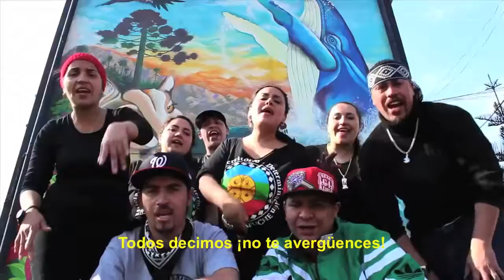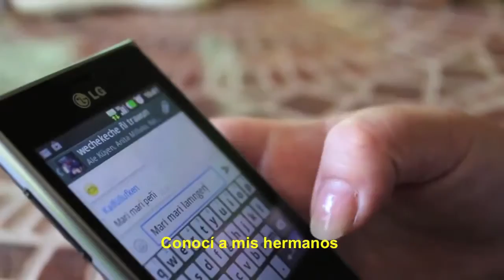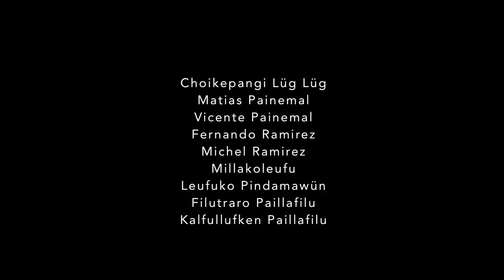Wechekeche ñi Trawün - Mapudungufinge (SUBTITULADA EN MAPUDUNGÚN)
* Mapuzüngufinge *

* Kuse *
Ta ñi küme kewüṅ,
mapuche kewüṅ aṅay,
elelfiel nga ñi pu choy'.

* Kom *
Mapuzüngufinge,
ta in nütram allkütunge,
kom pikeyin: yewekilnge!
trepepe ta mi piwke!

* Kallfüllüfken *
Kuyfi mew ta in kewüṅ pewütuy ta in mapu mew,
pu kuyfike che em allkütumekefuy engün
itro fill mongen, üñüm ñi ülkantuael, kullin ñi zünguael.
Femngechi pelontukefuy engün
mülerkefuy kiñe fütra züngun, kay kiñe fütra kimün,
fey azümürkefuy engün chumngelu mapuzüngun pingelu,
chem mew am mapuche pingeyin.

* Millako *
Inche küpa mapuche ülkantuael ñi püñeñ mew,
ta ñi pu trem che turpu mapuche ülkantulaenew.
Femngechi ta ñi koñi llükallükalaay,
kim chengerkeay, kim mapuchengeay,
tuwün kimnieay, ñi chezki kimuwalu,
fey mew ta ta ñi koñi ta ñi rüpü trekaalu.
Trepen, mapuche zomongen,
choyün trepeam, choyün trepeam
mapuzünguken.

* Filutraru *
Ta mi chaw ta mi ñuke mew ramtufinge aṅay,
fey 'tra rume kimi engün, küme kimeltuay.
Ta in mapuche züngun nga inchin piwkentükuayin,
kom pu kimke che mew kom rume allkütuayin.
Pu chaw pu ñuke, rume kimeltumün ta in kewüṅ mapuche,
yewelkimün aṅay, nieymün fütrake kim che,
pichike wecheke che küme azümngeay,
llowzünguay ñi piwke.

* Kurin *
Inche kimlafun ta ñi mapuzünguael,
welu trepelün ta ñi kimün ka rakizuam.
Inche kimuwün kom ta ñi pu lamngen,
fewla fillke aṅtü mew inche zoy kimael.

* Kallfüray *
Inche ta ñi tayül mew mapuche zünguken,
fentren ṅewen mew inche ta kultrungken,
müna wangüŀen kuyfike che ñi kelluael
traftrafmekey ñi piwke rume ṅewentungeael.
Llitu püruan, allkütuan mapu mew,
ti pu kura züngukey, nütramkaenew,
ti kürüf ñi kuyfi ülkantun trepeenew,
rume ṅewentulen ta ñi kimün mew.

* Waykil *
Ta in mollfün küpali kuyfi ṅewen, kuyfi rakizuam,
inchin ta zünguafuyin fey mew ta yewenuael,
inchin züngukeyin itro fill mapu mongen mew,
fey mew ta fey mew rume yamyekeenew.
Sakingele ta in kewüṅ, sakingele in mapuchengen,
ta in tükulpayeel inchin ta in weychafe em,
pu püllü kuñütuwmalkeyin wezake züngu mew,
ŀawen mew ŀawentulen, küme ŀawen eluenew.

* Aleküyeṅ *
Mañumkülekeyin tüfachi kimün mew,
mapuzüngun elungeyin ta in püllü ṅewentuael,
mapuzüngun mew akutukey ta piwke,
felelay español wesa wingka zünguael.
Aflaay, kom ingkawayin ta in kewüṅ,
trekaltuayin, zünguayin pichike che mew,
femngechi azümtuayin kuyfike che ñi züngun,
azümtuayin kuseke papay füchake chachay ñi kimün.

* Kaweskar G. *
{Kaweskarzüngun}
afselái lájep, afélai qólok.
afksésta kawésqar [cepaqas kelok]
[jesa] aes kawésqar-jeqe afsenak
[jesa] k'oanak [jeta] kualok-jénak

* Kollella *
Zünguleyin ta in kewüṅ mongeleay, aflaay kay,
nütramkaleayin mapu ñi ṅewen mew,
kom rume kümelkaleayin, mañumkülekeyin
ta in kuyfike che em mew, kimün ka ṅewen mew.
Ta in ñuke ñi züngu kimuwayin, ingkawayin,
fewla rume ayüwküley ta ñi piwke,
ta in weychanngealu ta tüfa,
küme züngu ta in wüño azümtuael.

* Filutraru *
Ngeykuftukey ta in piwke, traftraftukey,
ṅewentukey, züngumekey, ngillatukey,
fey mew ngünemapun allkütukey
ta in mañumngeael ta in küme allkütuael,
ta in azümtuael, inchin ta in kimün piwkentükuael.
Kiñe fütra lemuntu inchin, fentreleyin,
wenutuayin ta in kewüṅ, ta in mollfün, kom kiñewküleayin.
Chumngechi üñüm ñi ülkantun inchin ka fey ülkantuayin,
chumngechi fütra koyam inchin wüño choyütuayin.
Mawiza, wangüŀen, kürüf, kütral züngukey,
kay llüfken, ŀewfü, ŀafken, ti lemu nütramküley.
Mapuche züngun mew piwke mew puwtukey,
mapuche züngun mew ta in ülkantun tripaley.

* Kom *
Mapuzüngufinge,
kom pikeyin: yewekilnge!

(transcripción al mapudungun por Hugo Campbell Sills y al kawesqar por Danilo Viličić Alarcón)